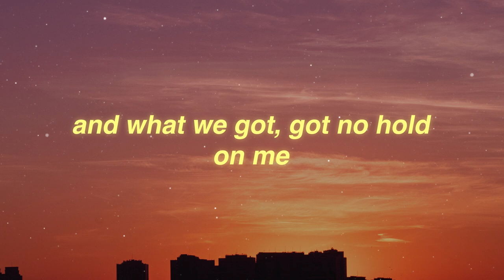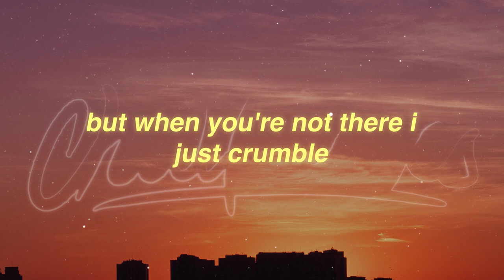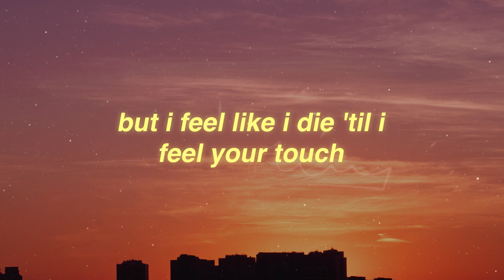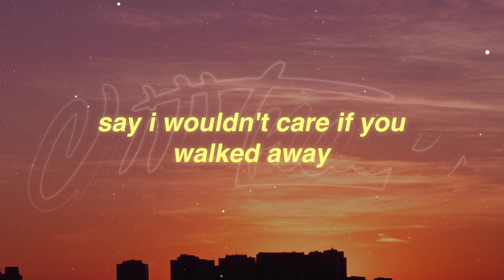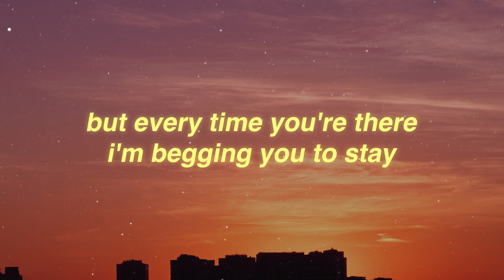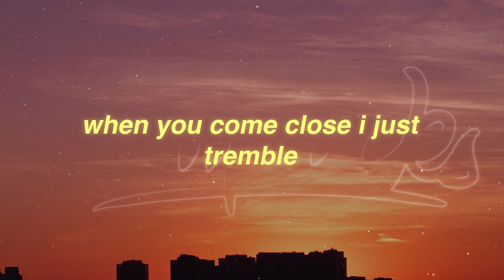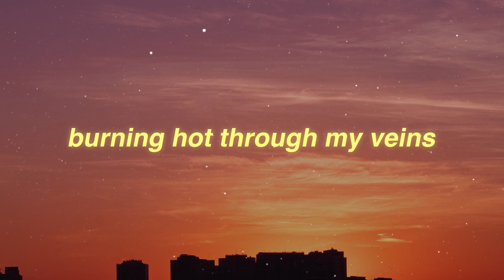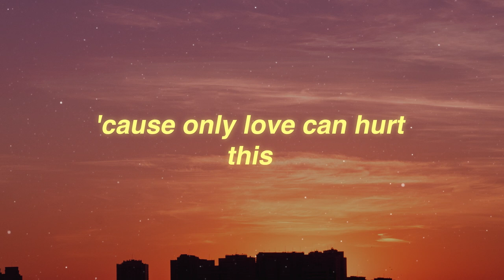Paloma Faith - Only Love Can Hurt Like This (Lyrics)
🎶 Paloma Faith - Only Love Can Hurt Like This (Lyrics) is a relatable love song. My favorite lyric is: "Only Love Can Hurt Like This". Cliche because it's the title, but it's the best.

Lyrics: Only Love Can Hurt Like This Paloma Faith